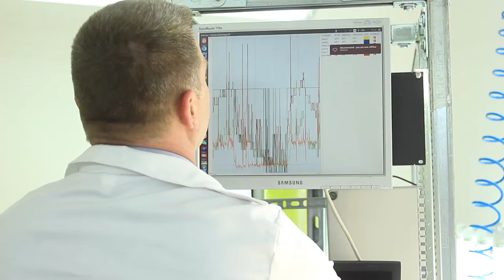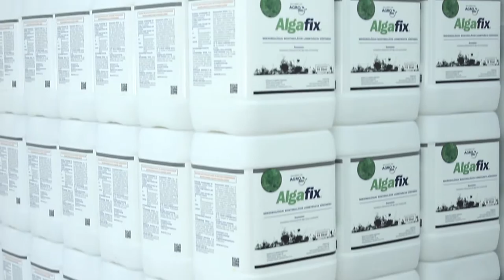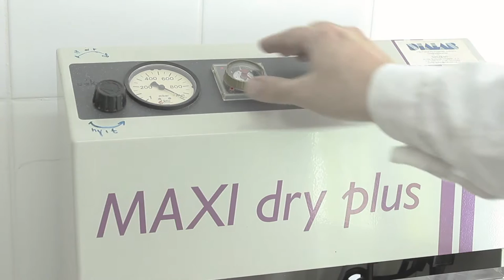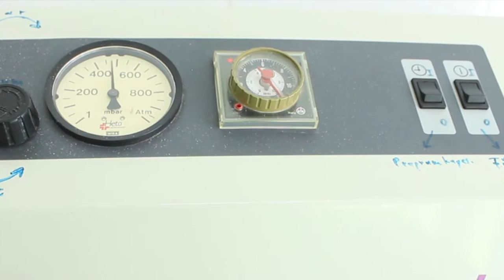Az Albitech Kft. tevékenységének bemutatása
Cégünk fő tevékenysége a biotechnológián belül az algák ipari előállítási technológiáinak fejlesztése. A biotechnológiai ipar egyik mostohagyereke az alga technológia. Gombák (antibiotikumok előállítása, élesztőipar) és baktériumok (speciális anyagok, rekombináns fehérjék és probiotikus élelmiszerek) tenyésztése iparszerűen ma már megszokott a biotechnológiai iparban. Az algák termelékeny, nagy tömegű tenyésztési technológiájának kidolgozása azonban még várat magára.